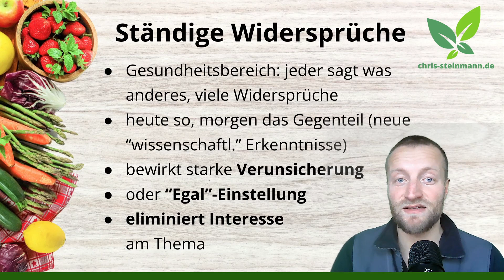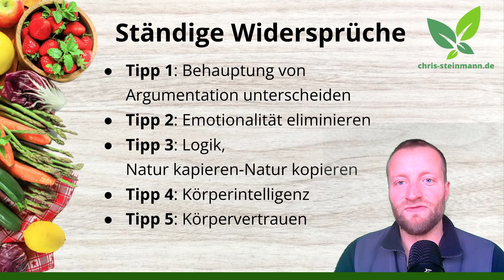Widersprüche im Gesundheitsbereich: 5 Tipps, um sinnvoll von sinnlos zu unterscheiden